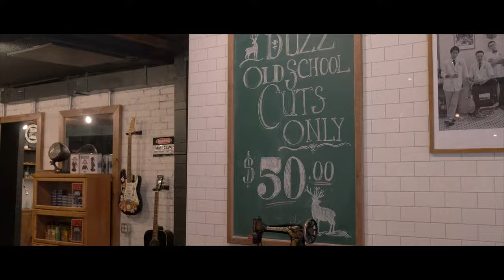纪录片- Duzz Hair Club Documentary